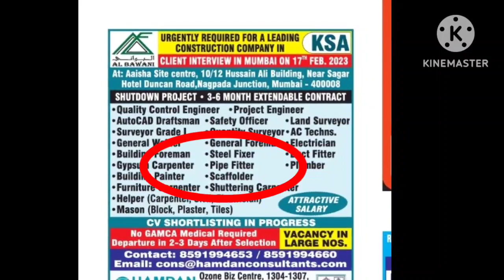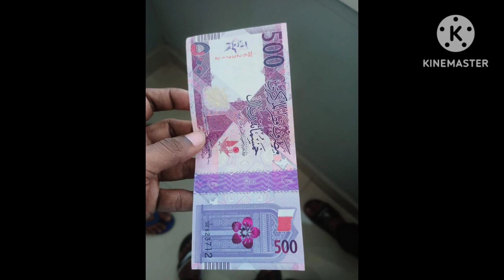Steel Fixer kya hota hai | Steel Fixer kya kaam karta hai | Gulf job | Civil project | by Samsher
Music in this video - Anno domini
hello dosto is video mein bataen ki Steel fixer ka Kya kaam hota hai

My name- md samsher alam.